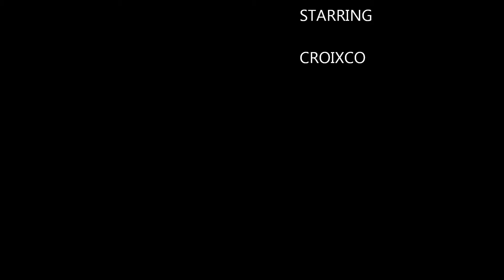October 18, 2014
Croixco Construction provides tuckpointing, masonry and brick repair to Chicago area customers. We've served both residential and commercial customers as the go-to tuckpointing, roofing, siding & windows installer for nearly 20 years.